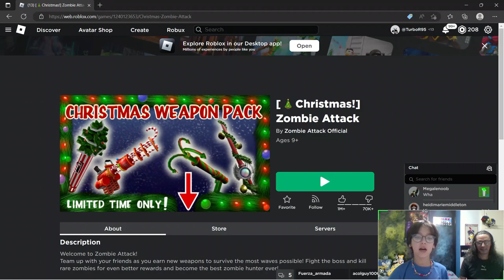Zombie Attack Roblox but playing with my dad (funny😂🤣)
Today I play Zombie Attack with my dad...WE KILL THEM ALL!